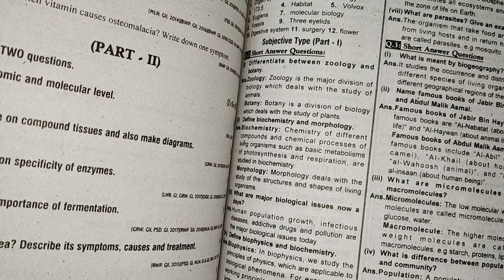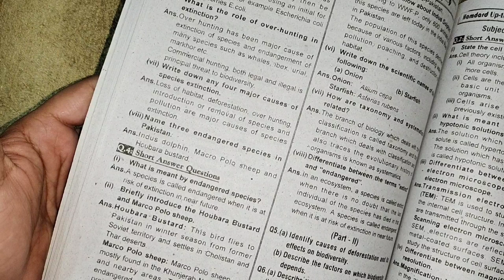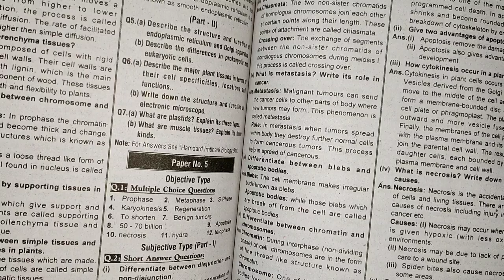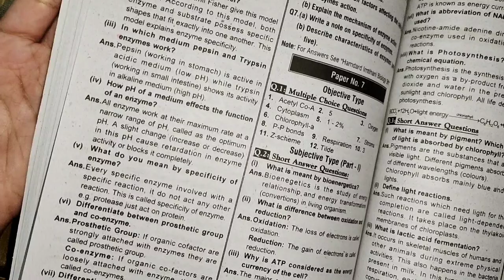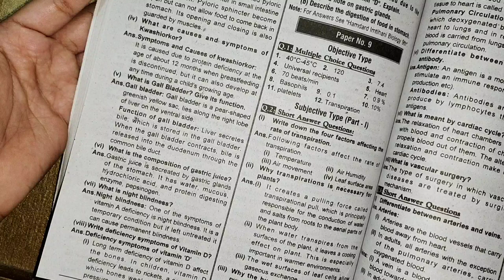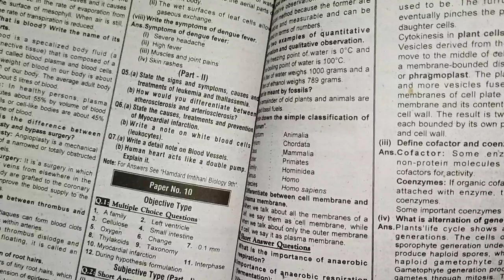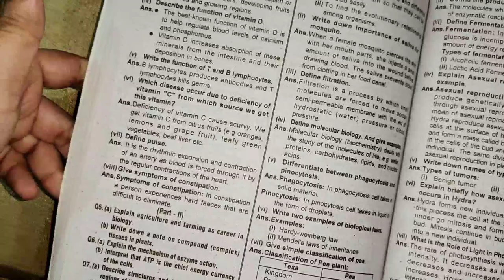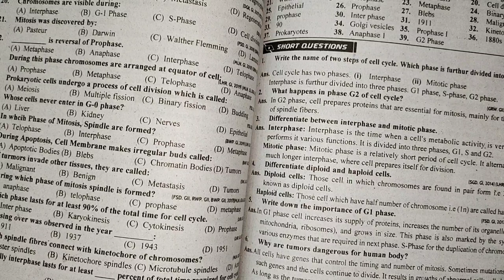9th class biology guess paper 2022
9th class biology guess paper 2022|2022 guess paper